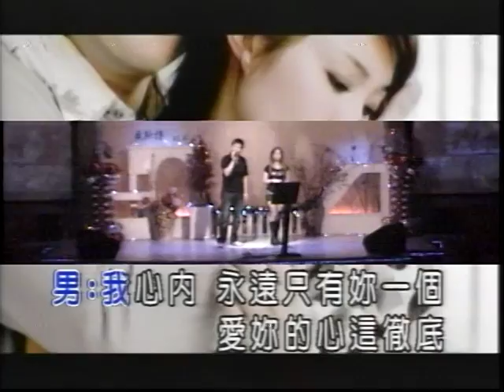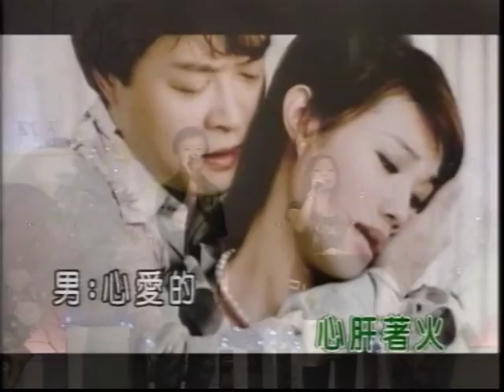呂建南,嘟嘟合唱-心肝著火.VOB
貝斯特之友呂建南,嘟嘟合唱-心肝著火